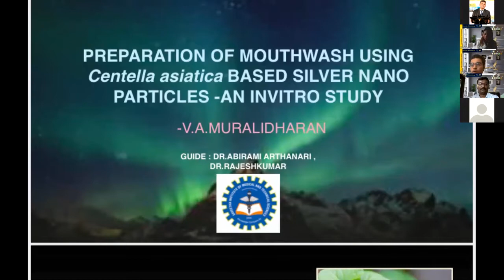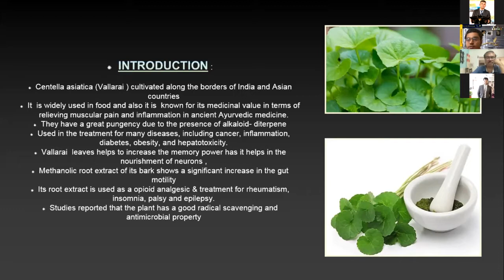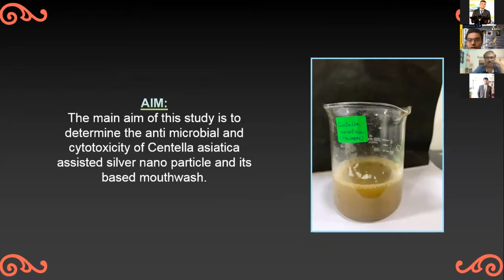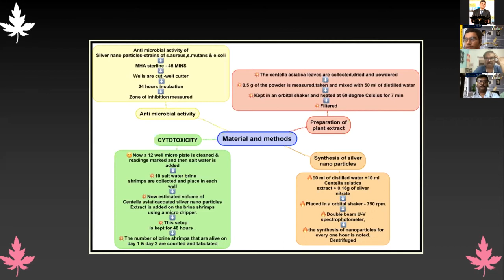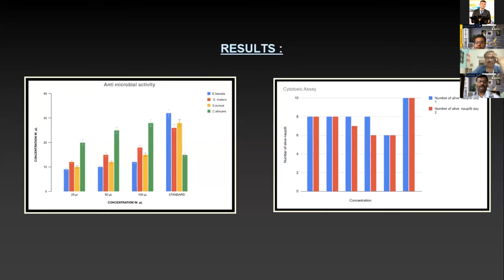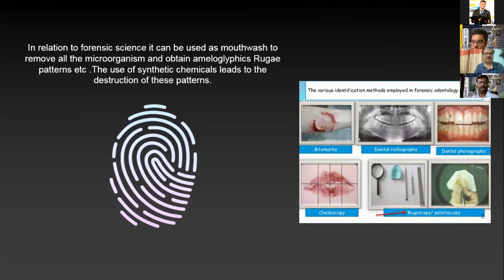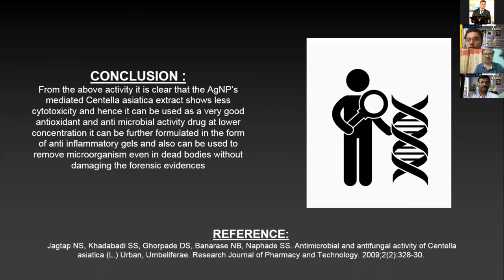Preparation of Mouthwash Using Centella asiatica Based Silver Nanoparticles-An Invitro Study:Paper3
The use of natural products in the field of medicine has a great influence as they have low
risk of side effects. Traditional approaches to the treatment for various diseases have yielded
a better result in the terms of treatment. It belongs to the family of Apiaceae. This species is
generally known for their phytochemicals, as they contain special alkaloids such as the
terpenes and diterpenes by V.A.Muralidharan, Dr. Abirami Arthanari and S. Rajeshkumar.